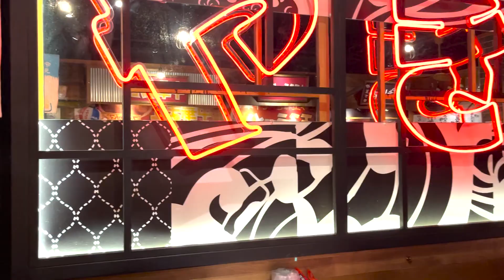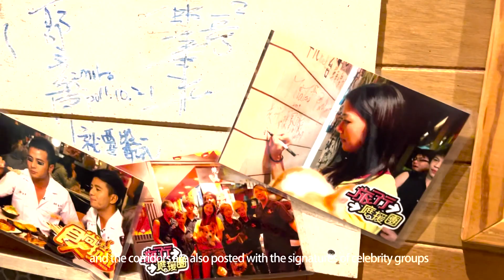中原大學-EMI計畫(第54組)美食介紹「Let's GO Yakitori/Let's GO 燒鳥串道路」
推薦餐廳：燒鳥串道